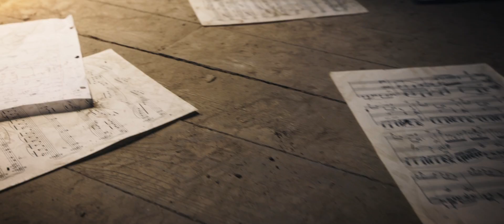Tanya Low - So This is Freedom (Official Music Video)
Official music video for So This is Freedom by Tanya Low from her 2022 album So This is Freedom.